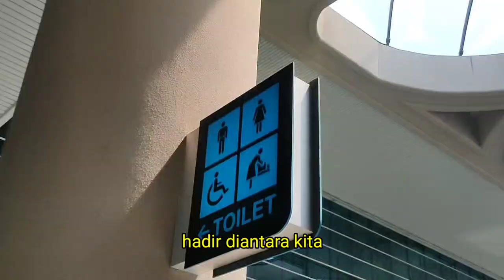Hagitagea (Hadir Lagi Diantara Kita Menambah Bahagia ) Official Video Klip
This channel is a continuation of Arwan F's channel.
and while all the content is a transfer from Arwan F.'s content